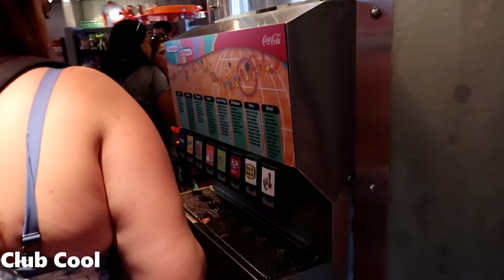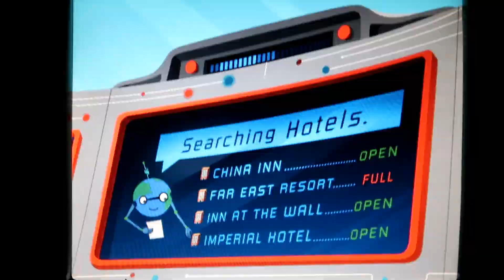Day 8 Part 3 - Epcot & Fort Wilderness - Disney World, Disney Cruise & Orlando Oct 2017 Travel Vlogs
Join us for our October 2017 vacation to the most Magical Place on Earth. 2 weeks in Walt Disney World, followed by a 3 day cruise on the Disney Dream to the Bahamas.

Today we finish our day in Epcot, visiting Club Cool and taking a trip through time on Spaceship Earth. After that we have our first experience of Fort Wilderness where we spend time taking in the sights, sounds and smells of this amazing place. The whole resort here, especially the beach is amazing and definitely somewhere we'd love to stay. We finish up with dinner at Trail's End. This was sooo good!

Next time: Blizzard Beach!